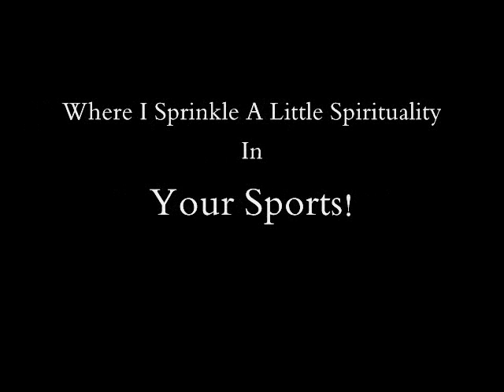Spiritual Segment of Sports-Friday, De. 9, 2001-3rd Edition.wmv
Sports updates on rhemagoselradio.com with a spiritual twist!